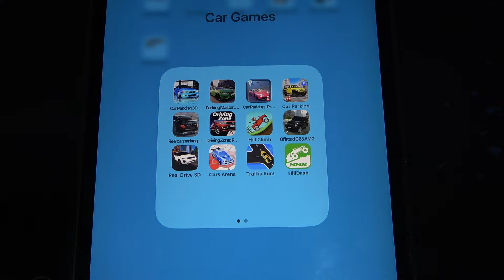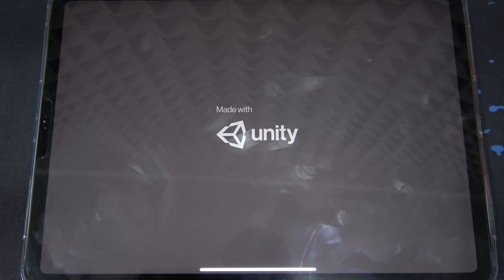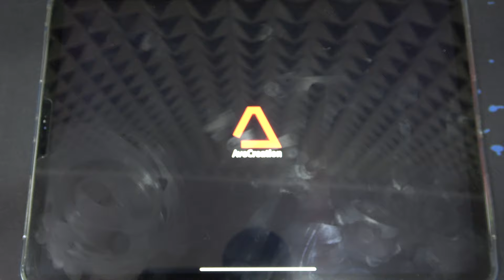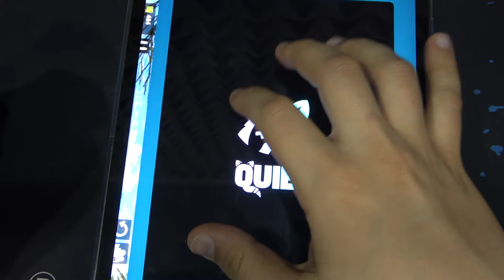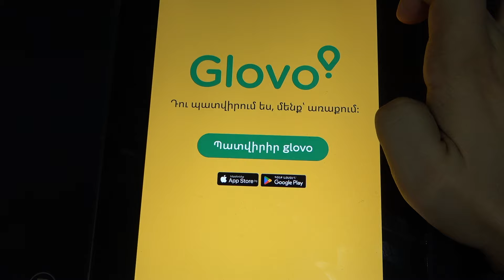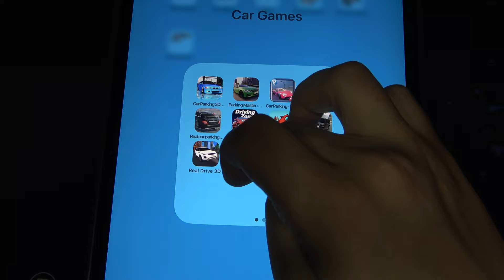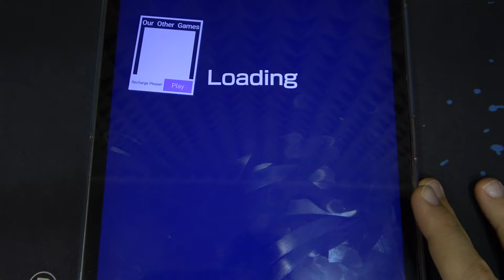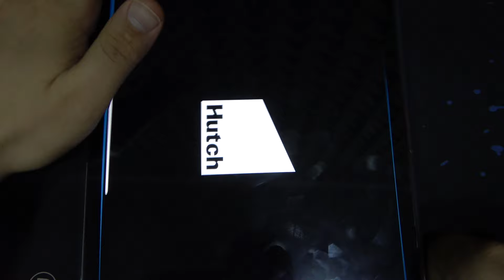Car Parking, Parking Master, Car Parking Pro, Car Parking, Real Car Parking, Driving Zone, Hill Dash